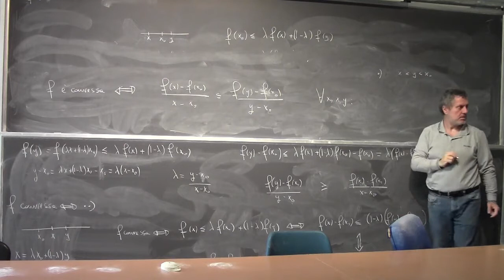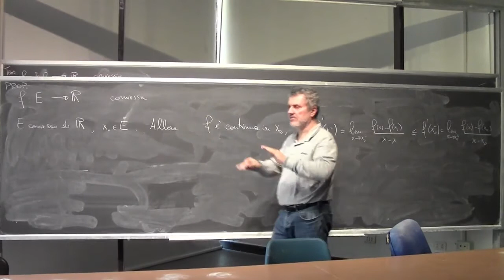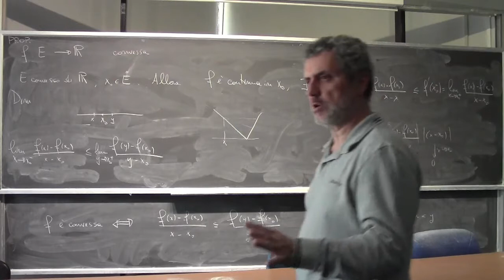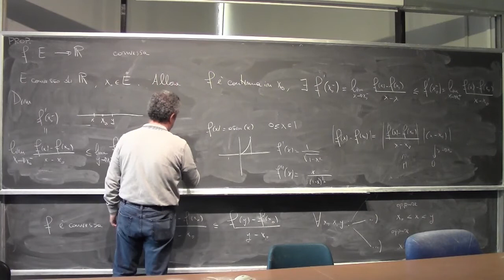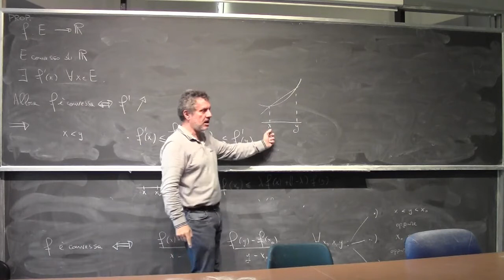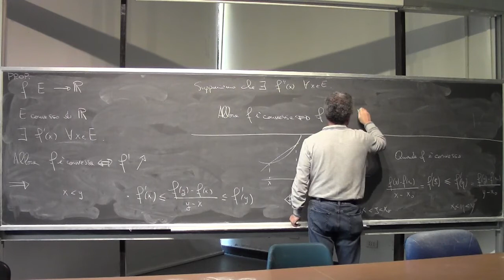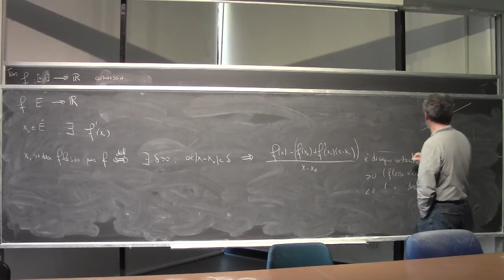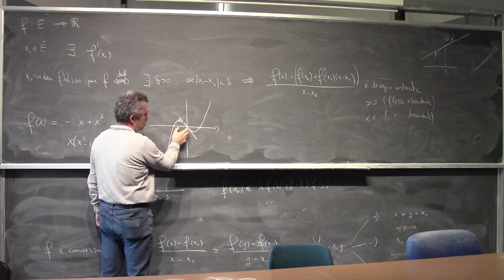Analisi Matematica 1 I Lezione Completa 082